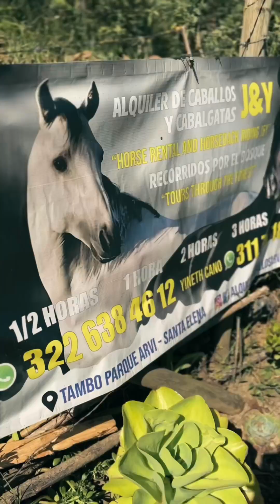Me humilló por que iba en carro y no se imaginó lo que le pasaría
Me humilló por mi caballo y no se imaginaba lo que le iba a pasar